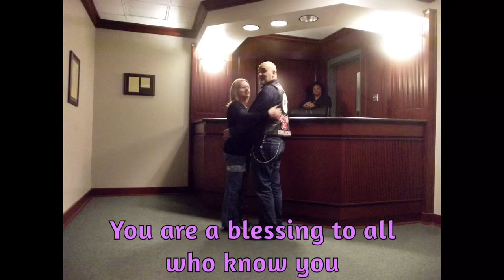My Tina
Happy Birthday Tina! 3/15/19